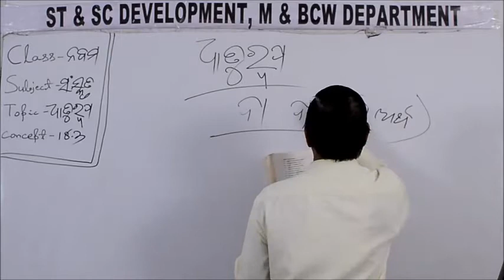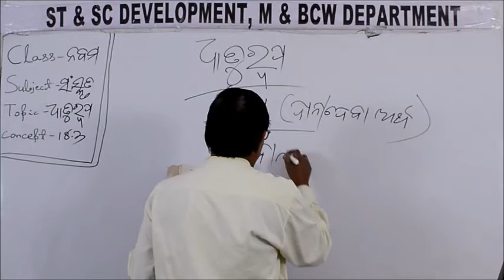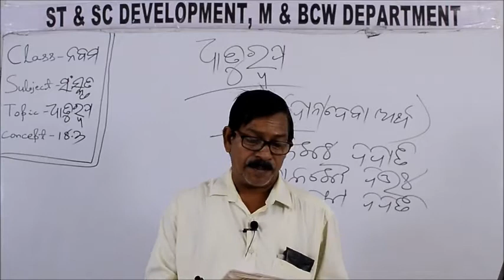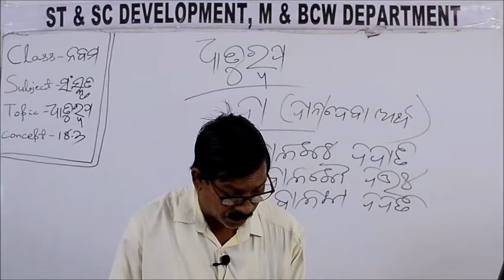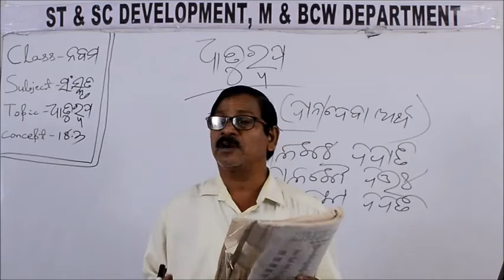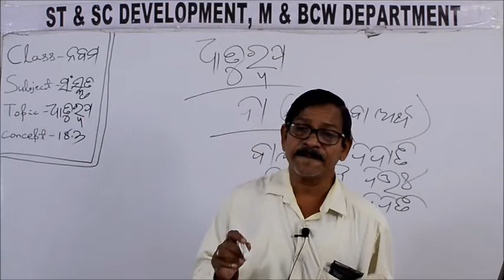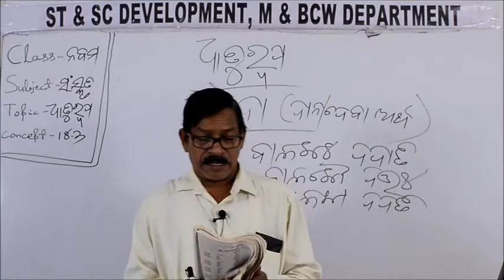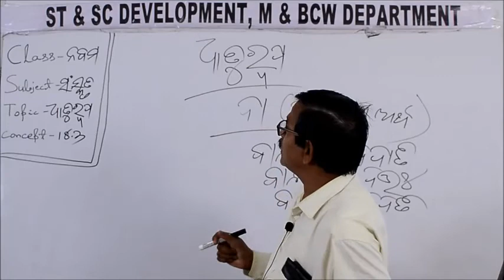Class IX SANSKRIT 18 3